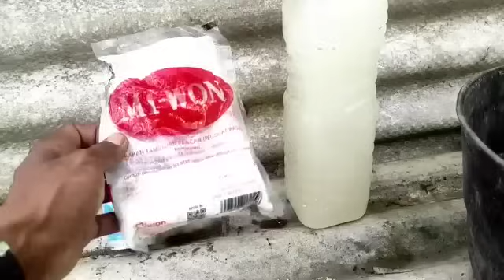Pabrik Pupuk Bisa Tutup !! Jika Semua Petani Tau Khasiat 3 bahan ini 100x Lebih Kuat dari NPK